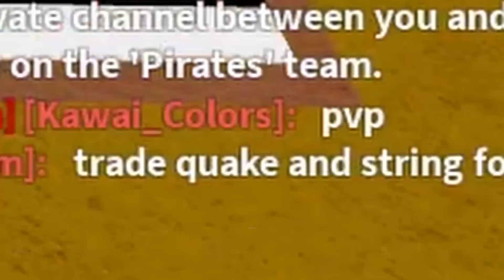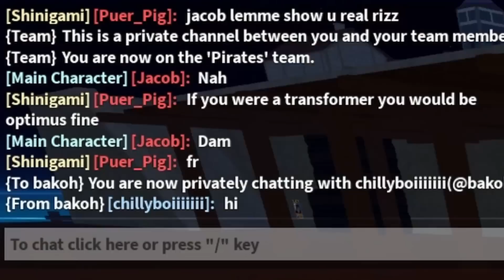Trading PERMANENT VENOM for 24 Hours in Blox Fruits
Trading PERMANENT VENOM for 24 Hours in Blox Fruits (ROBLOX)

In this Blox Fruits video I will be trading the PERMANENT VENOM to see what types of trades I get and see how many people try to scam me xD